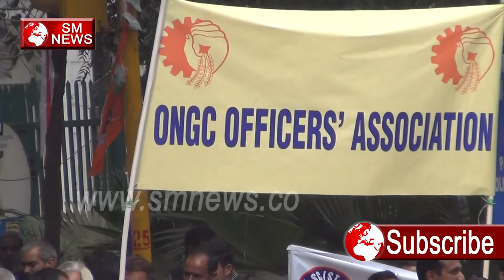Sarkaar पंहुचा रही है बड़े लोगो को फायदे,SM News